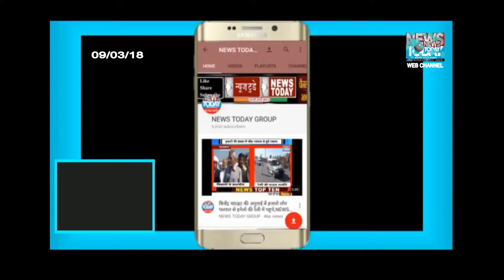नारी विश्वास भारती---अब महिला बनेगी सशक्त.पीलीभीत,NEWS TODAY GROUP,2018